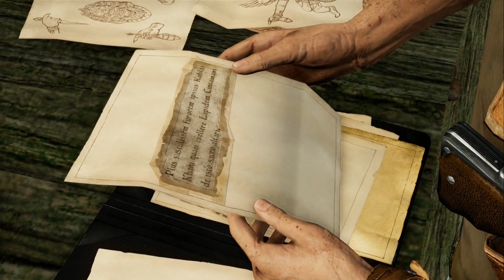Uncharted 2: Among Thieves | PS4 | #3 | Borneo & The Dig | NL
Dit is Uncharted: The Nathan Drake Edition voor de Playstation 4. Deze bevat alle Uncharted games tot nu toe, uitgekomen op de Playstation 3: Uncharted: Drake's Fortune, Uncharted 2: Among Thieves en Uncharted 3: Drake's Deception. Ik heb al deze spellen nog nooit gespeeld, en daarom in de aanloop naar Uncharted 4: A Thief's End, is dit de uitgelezen mogelijkheid om ze allemaal te spelen. Verwacht daarbij dus niet dat ik een expert ben in dit spel en alle hoeken en gaten ken. Enjoy!